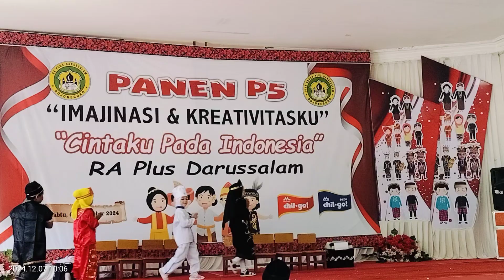RA Darussalam kelas E4